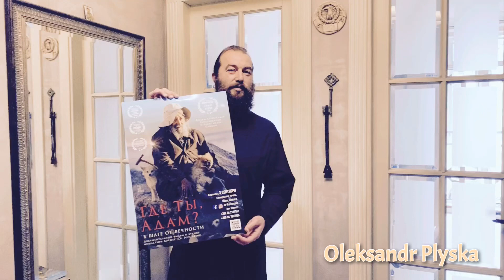Найди свой кинотеатр по ссылке